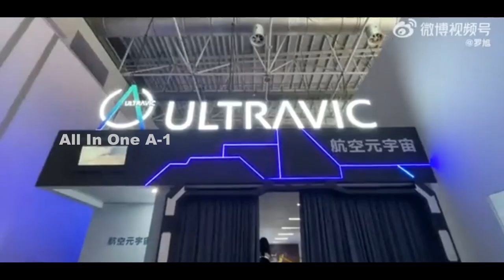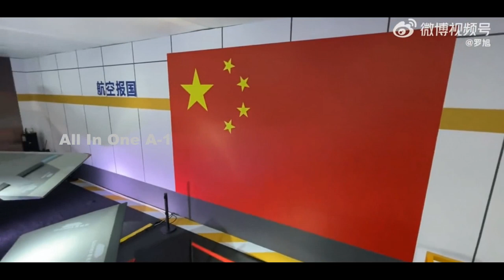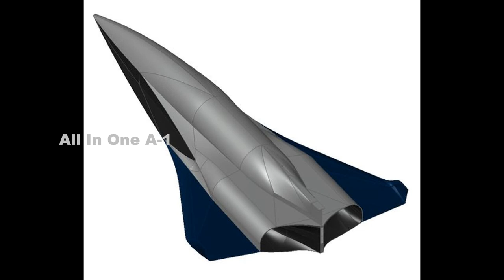Chinese Sixth Generation Fighter Aircraft, In Zhuhai Air Show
A concept for a Chinese stealthy tailless sixth-generation combat jet is also on display at Zhuhai, but appears to be very crude in what it actually shows. It may be more intended to reflect potential future capabilities than any particular active development. That being said, China's aerospace industry is known to be working on a sixth-generation combat jet and similar core designs have previously appeared in publicly available Chinese aviation engineering white papers. In recent years, this general planform has also more or less emerged as the default when it comes to publicly-discussed future fighter jet-like combat aircraft concepts, including those related to America's Next Generation Air Dominance initiative.
In September 2022, China is busy developing Next Generation fighter program, similar to US NEXT GENERATION AIR DOMINANCE , as per Gen. Mark D. Kelly, the head of Air Combat Command. Gen. Kelly expects that the profoundly cryptic Chinese endeavors will yield a similar sort of air battle 'arrangement of frameworks' that the US Air Force is seeking after, including a 6th generation monitored fighter stream.
There are thunderings that China could be dealing with a 6th generation airplane program, similar as its partner in the West. As the competition between the different sides heightens, higher echelons in the US military are beginning to raise the stakes.